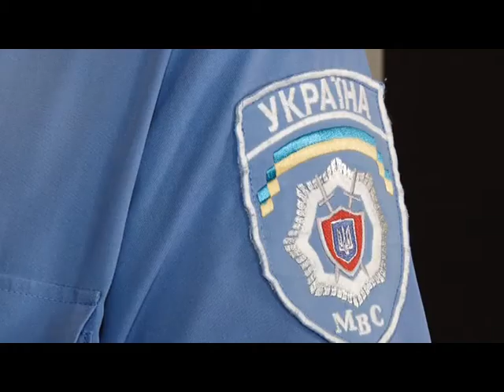Масштабне ДТП у Криму -- зіткнулися одразу чотири машини